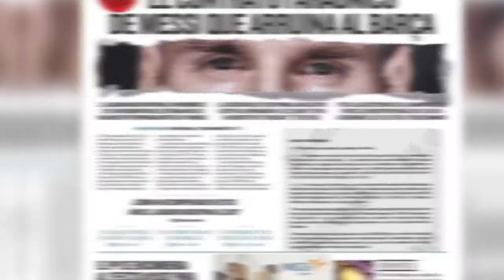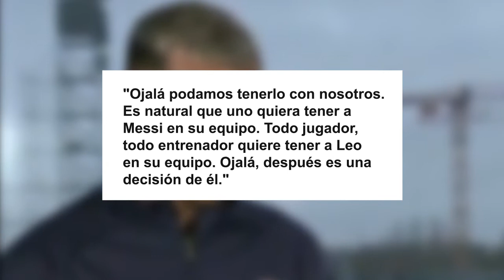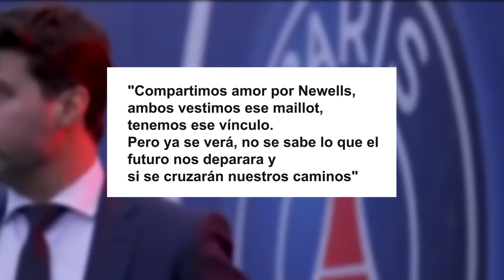Las 5 declaraciones del PSG que hartaron a Messi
El futuro de Messi es mas incierto que nunca. El argentino sigue sin querer renovar con el Barcelona y varios medios de comunicación lo colocan en otro club. Sin embargo, hubo 5 declaraciones del PSG que hartaron a Messi.